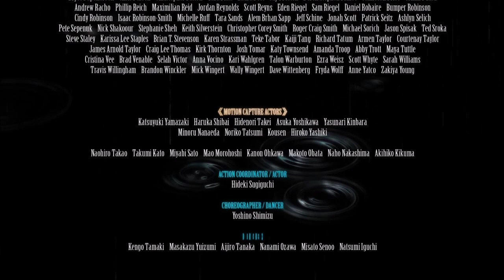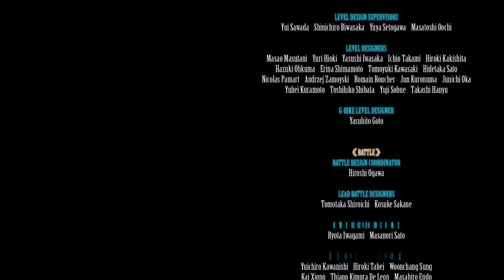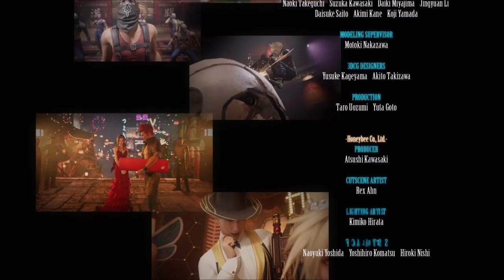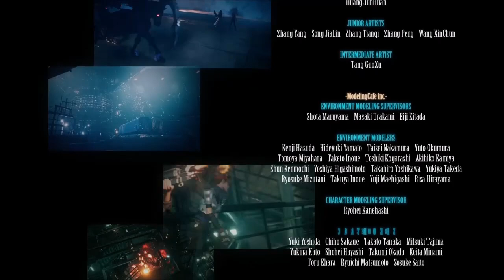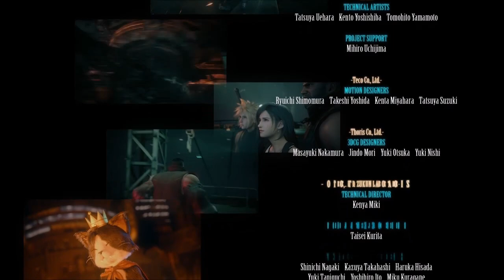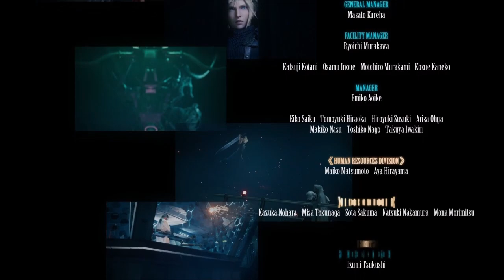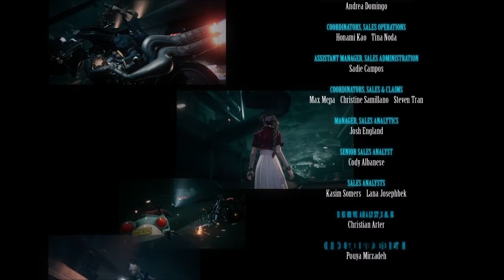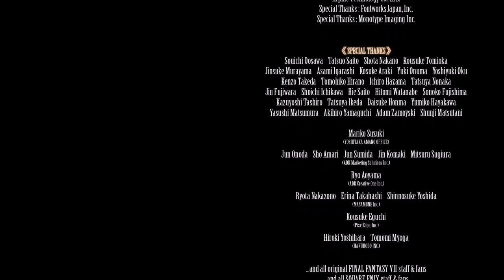Let's Play Final Fantasy 7 Remake Pt. FIN - Ne Me Mori Facias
Here we go - destiny is changed and Sephiroth makes his play. How far can the term 'remake' be stretched as we seem to cut straight to the final boss???